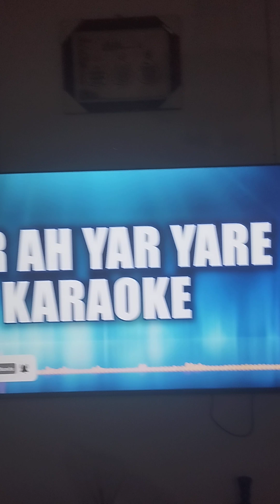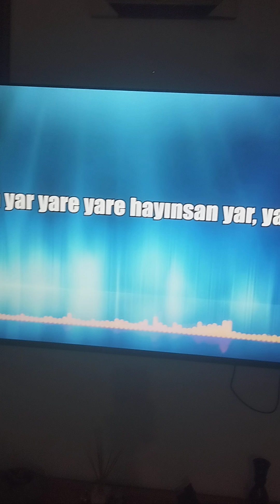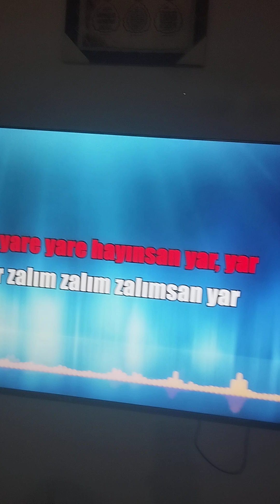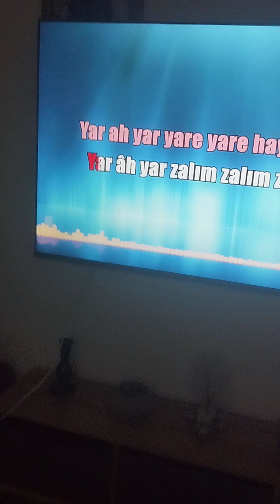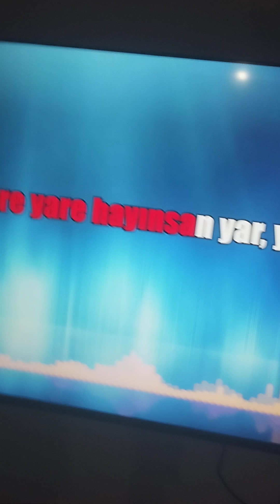yar ah yar yare yare zalımsan yar KEŞİR AVCI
Zalımsan yar